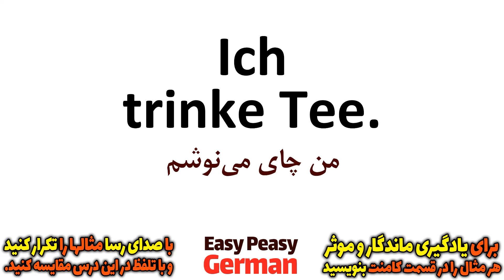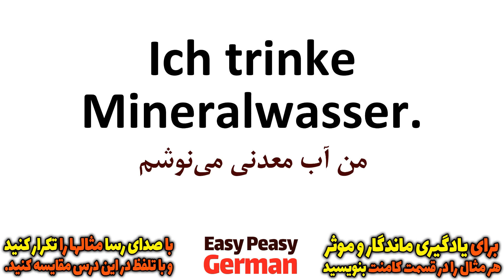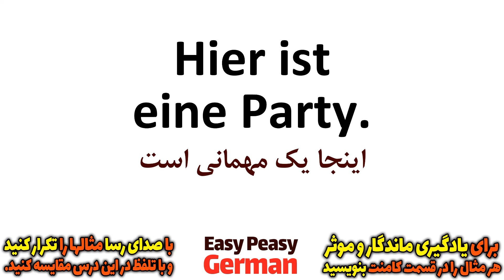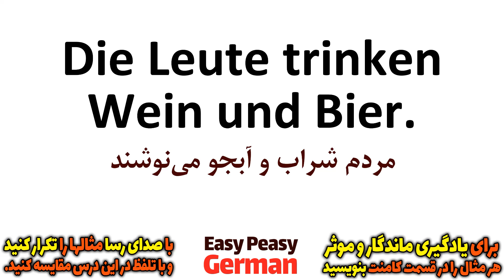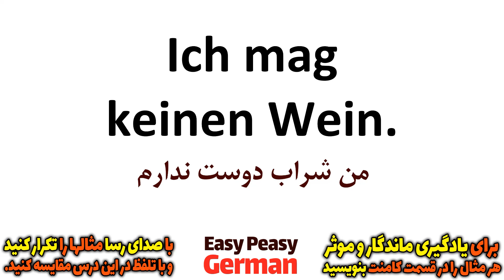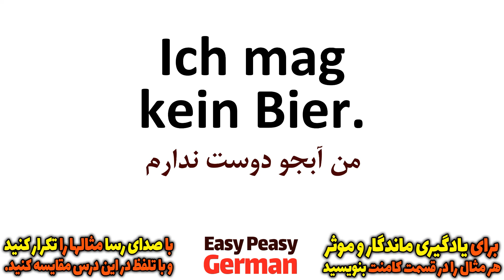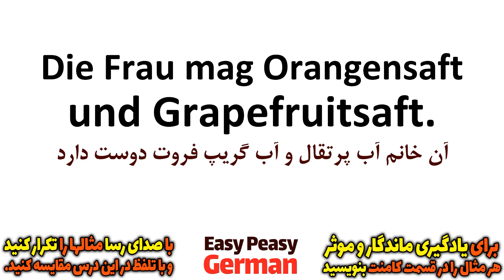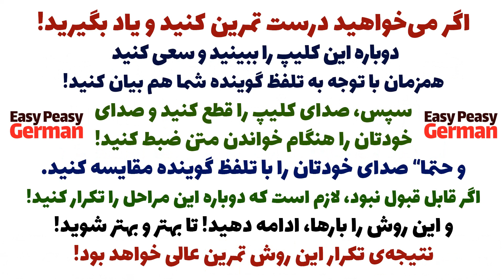یادگیری جملات رایج روزمره زبان آلمانی و آموزش گام به گام آلمانی مثل آب خوردن | درس 12